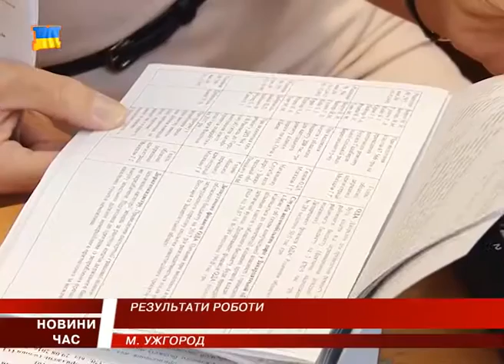Сесія обласної ради